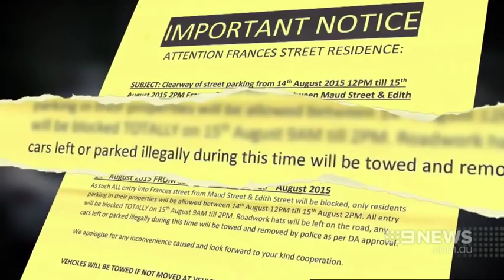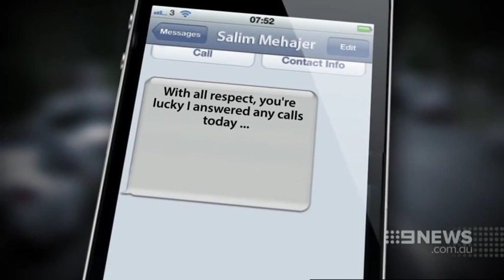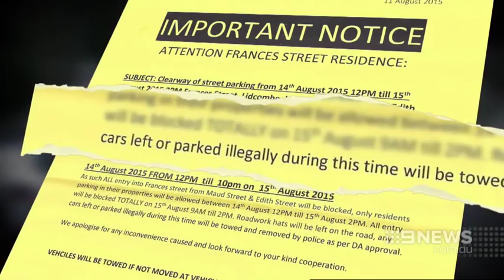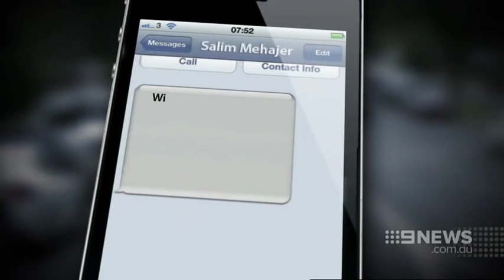Controversial western Sydney mayor unrepentant about plans to reduce size of already sold units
August 16, 2015: Residents of Auburn in western Sydney have lashed out at Deputy Mayor Salim Mehajer after his lavish wedding forced an entire street to shut down.
fteA

The controversial western Sydney mayor dubbed "groomzilla" is unrepentant about his plan to reduce the size of off-the-plan apartments he has already sold by over 35 percent in a move that could net him an extra $45 million.

Deputy Lidcombe Mayor Salim Mehajer plans to redesign one of his property developments in the Auburn council area, adding eight flats to each floor of the eight-storey development.